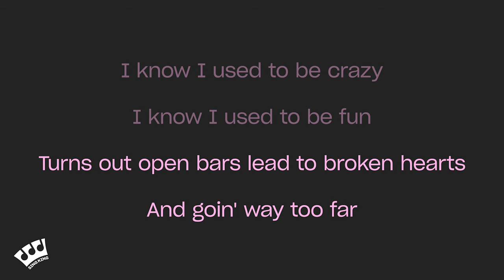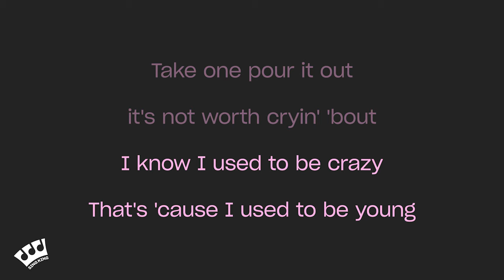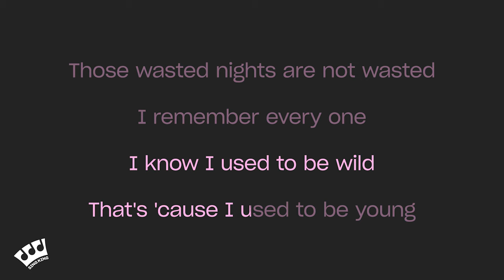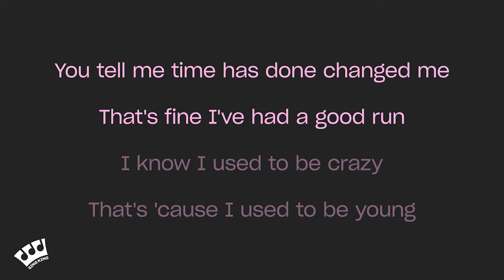Miley Cyrus - Used To Be Young (Karaoke Version)